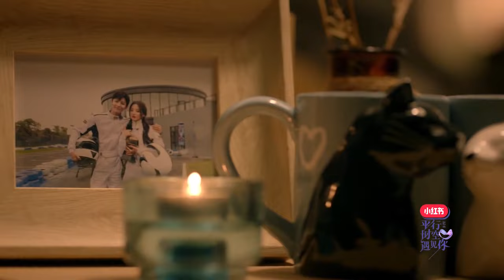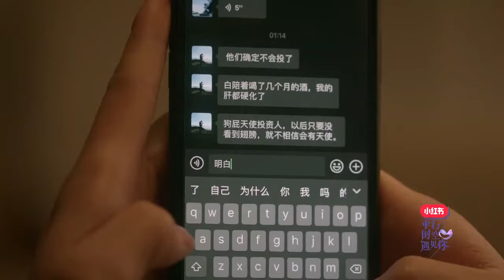【💖杨超越&侯明昊06】杨超越侯明昊甜蜜同居！这让人羡慕的爱情！【我一定会记得你】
《平行时空遇见你》是国内首档高甜追剧式综艺，将真人秀与偶像剧双线结合，创新开启“剧式追综”的新形式。由侯明昊、刘以豪、李一桐、秦岚、王彦霖、杨超越六位艺人,两两组队，三组搭档分别自主创作偶像剧剧本并进行演绎，为观众带来三段在平行时空相遇的爱情故事。
◆ 出演嘉宾：侯明昊、刘以豪、李一桐、秦岚、王彦霖、杨超越